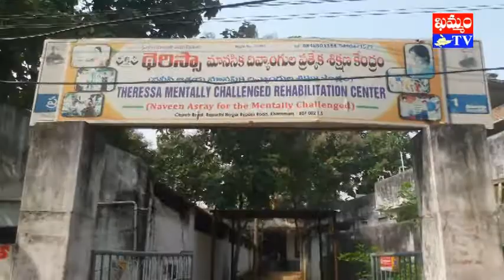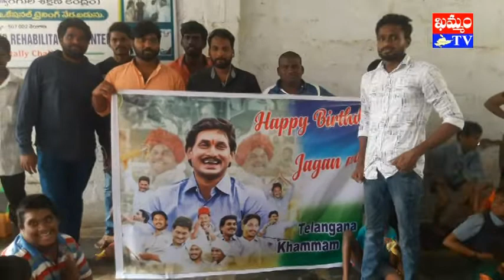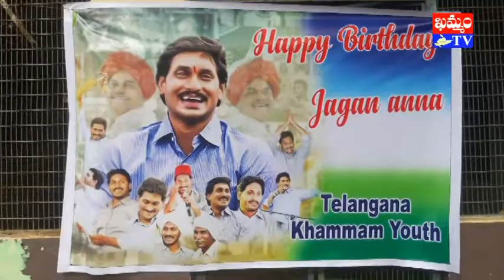ఖమ్మంలో AP CM YS జగన్ జన్మదిన వేడుకలు : khammam tv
khammamtv, khammam tv, khammam kaburlu, ఖమ్మం టీవీ, ఖమ్మం కబుర్లు, khammam news, ఖమ్మంలో AP CM YS జగన్ జన్మదిన వేడుకలు, ys jagan